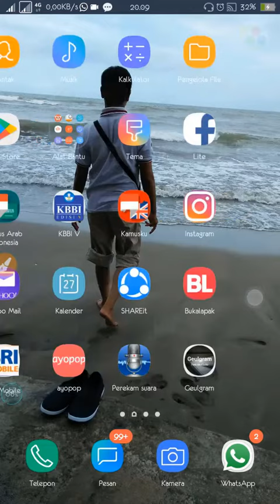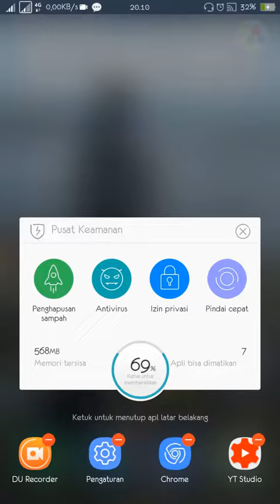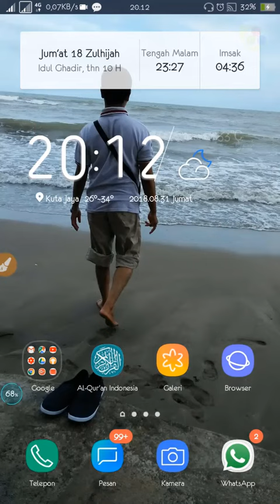Cara mudah mengunci aplikasi tertentu pada HP Oppo | tutorial89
cara mudha dan cepat mengunci aplikasi tertentu di HP Oppo tanpa aplikasi tambahan. untuk melindungi data pribadi

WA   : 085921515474